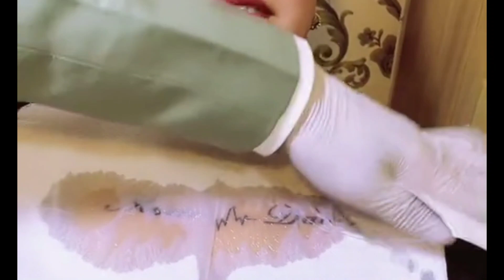CPR tattoo House Kathmandu Nepal Bg mall xauu ma Hoi aaila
PennyBlack Tattoo Knowledgebase Episode 2: Glow in the dark?!?
EXPENSIVE INK LED TATTOOS FOR YOUR BODY

So you've heard about blacklight/glow-in-the-dark tattoos, and you want to know the dirt? Heres what you need to know.Hydroprinted Electronic Tattoo with integrated chip

GODBLESS YOU ALL & MUCH LOVE